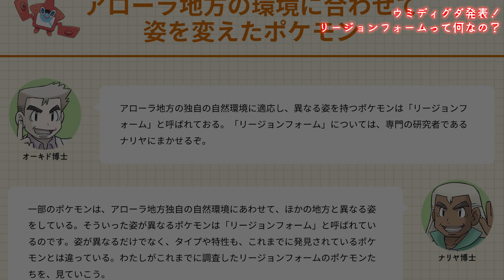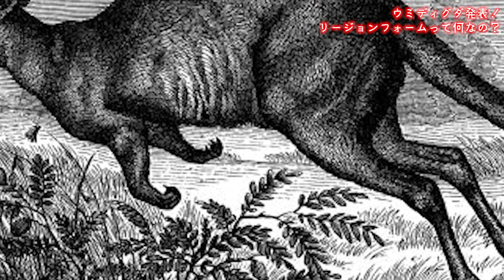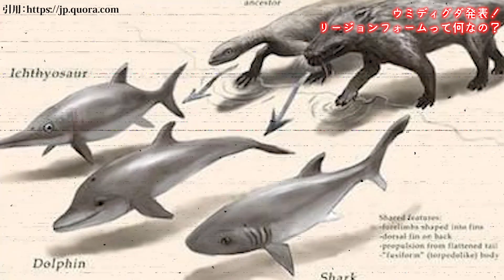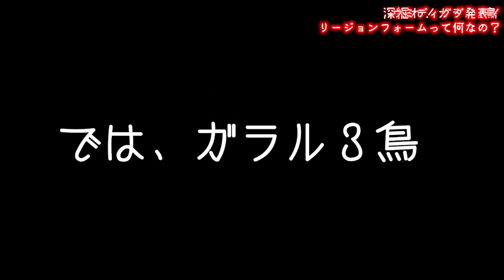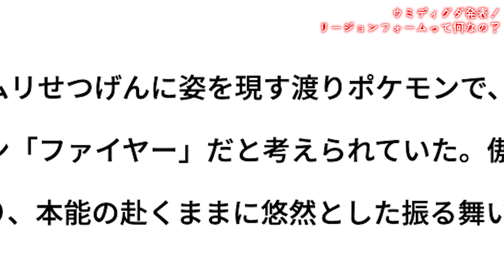【疑問】ある理由で”原種”とは全く異なる姿を獲得した偽のポケモンとは？！なぜウミディグダは”リージョンフォームじゃないの？【ポケモンスカーレット・バイオレット】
今回はリージョンフォームは何なのかについて解説します。Let's　ちんぽこ！

LINEスタンプ第二弾販売開始！